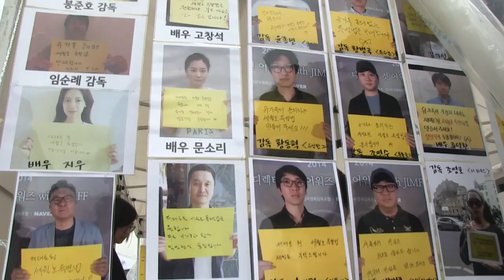[정혜림의 1분] 추석 전 '세월호법 타결' 어려울 전망